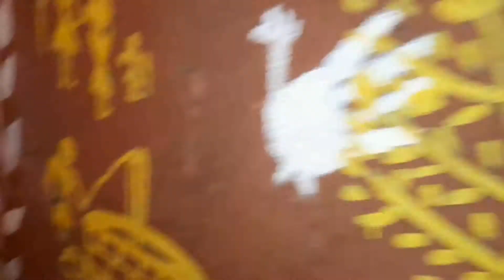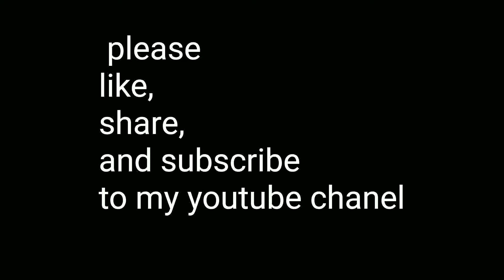आम्ही बनवलेला किल्ला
Warli paint draw by Shreya Didi.
वारली पेंट श्रेया दिदीने काढले आहे.